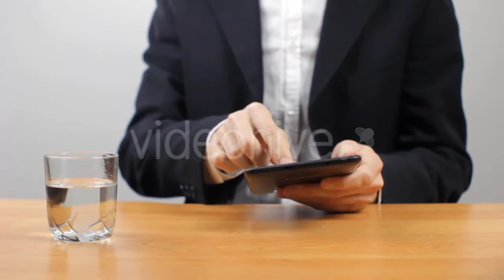Laughing Young Woman With Her Dog At Christmas - (people) Stock Footage | Mega Pack +40 items